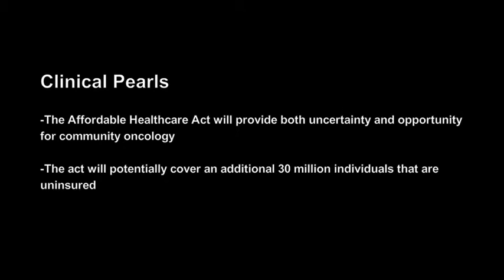Ben Jones Discusses the Affordable Care Act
Ben Jones, Senior Director of Government Relations, McKesson Specialty Health, The US Oncology Network, discusses how the affordable care act will affect oncologists.